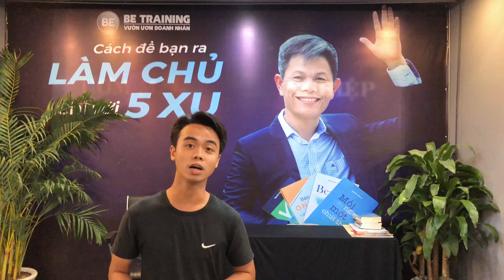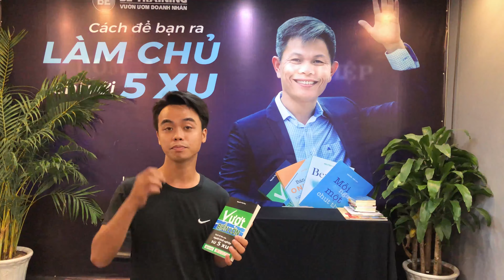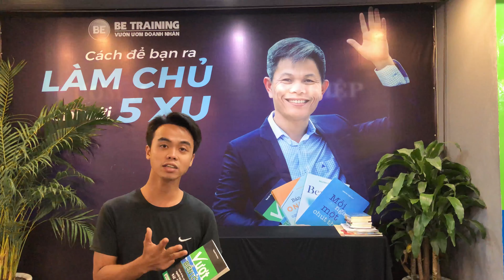Bạn biết cách đưa việc kinh doanh vào hoạt động hiệu quả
Bạn còn nhiều đắn đo và nhiều rào cản để quyết định ra khởi nghiệp?
🎄 Bạn rất muốn tìm một hướng mới để phát triển việc kinh doanh hiện tại?
🎄 Bạn muốn có một sự thay đổi mới nhưng chưa biết cách phải làm như thế nào?
🎄 Bạn cần một lộ trình để Khởi Nghiệp đúng cách?
Mời Bạn tham dự Workshop "Kinh Doanh & Khởi Nghiệp"

Tại tầng M, 199 Điện Biên Phủ, P15, Bình Thạnh, HCM
BẠN ĐƯỢC THAM DỰ MIỄN PHÍ 100%
👉 Đăng ký : Bạn gửi tên, số điện thoại và email qua zalo 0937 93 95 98